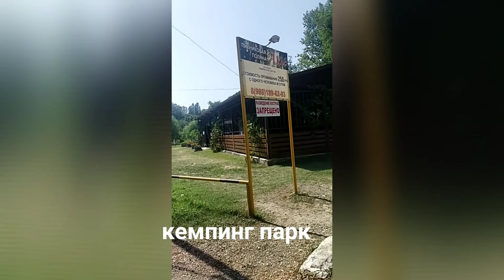Моя поездка в Сочи на моей машине!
Желающим помочь развитию канала прикрепляю номер карты Сбербанк 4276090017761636 Александр Борисович